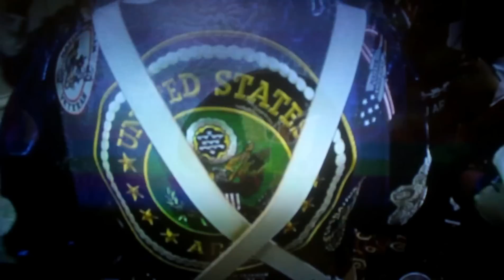Native American Women Presidential Inauguration 2013. (CBS News)